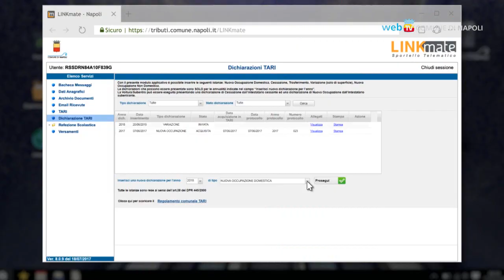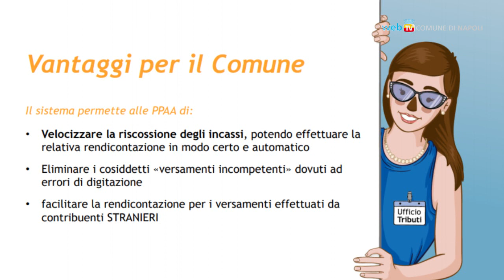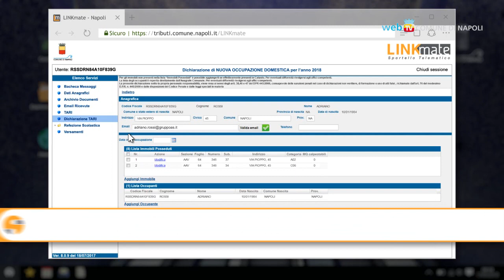Rivoluzione tributi, niente più code e servizi online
I nuovi servizi informatici offerti dal Comune, con il supporto della piattaforma di Advanced Systems, hanno semplificato le procedure di pagamento, prenotazione e gestione dei tributi locali.